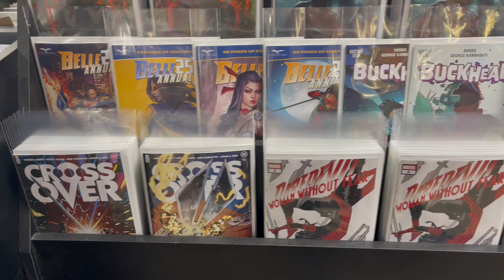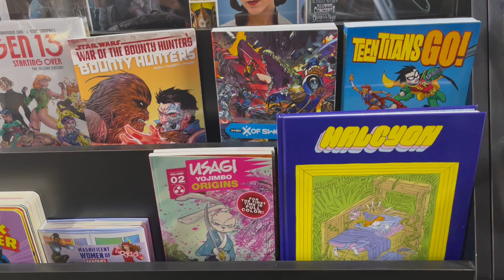Gotham Central Comics & Collectables 2/2/22